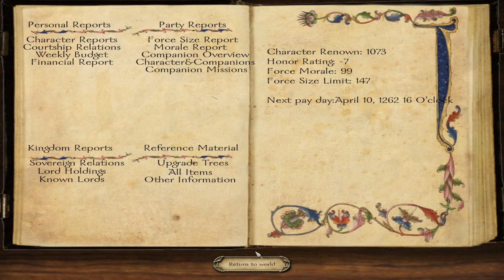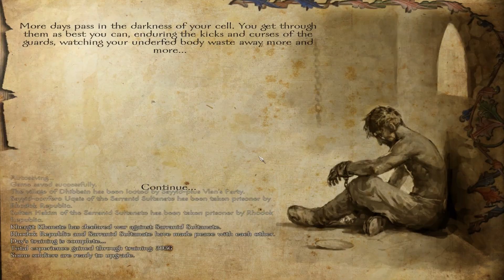Floris - Ep. 167 'Locked Down and Dangerous'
I attempt a few prison breakouts.

for news, info and a community!